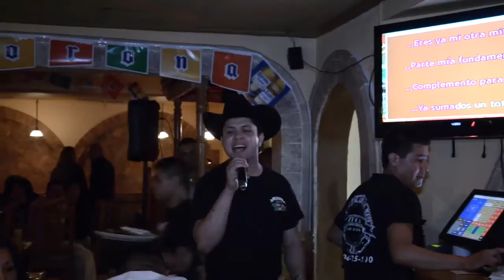AZTECA MEXICAN RESTAURANT CHARLOTTE - COMERCIAL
S&G PRODUCTIONS
Azteca Mexican Restaurant
116 E. Woodlawn Rd. Charlotte, NC
Video Comercial